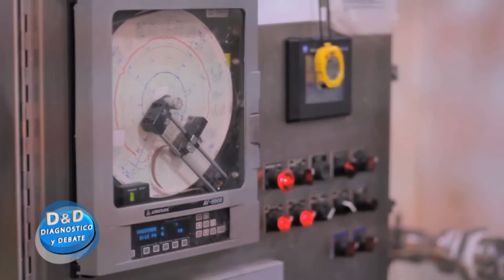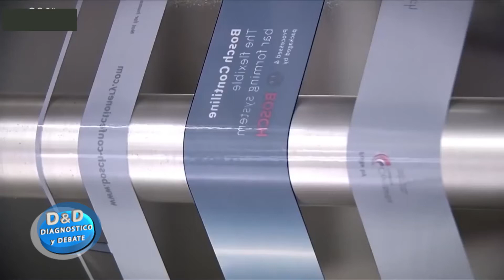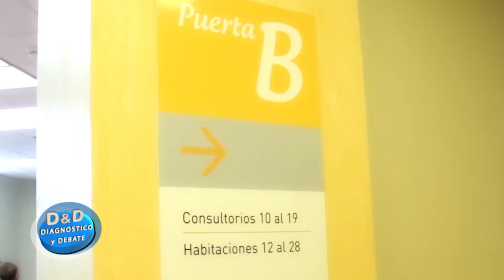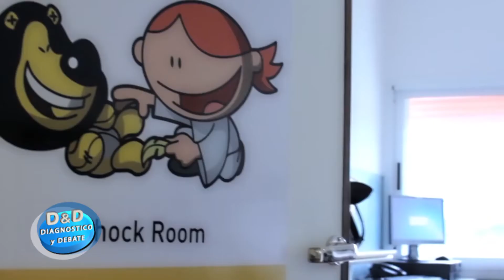Emprendedor - De médico a empresario Diagnóstico y Debate 25 5 18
Historia de emprendedores: De médico pediatra a Empresario en la industria de los alimentos.